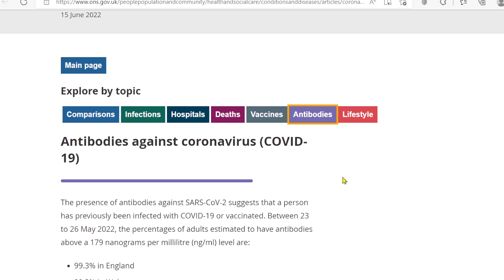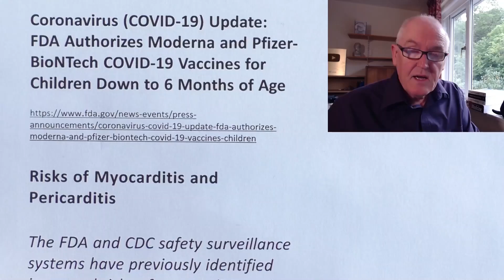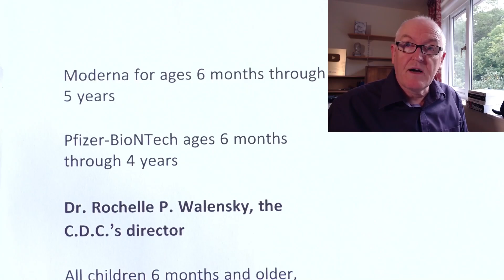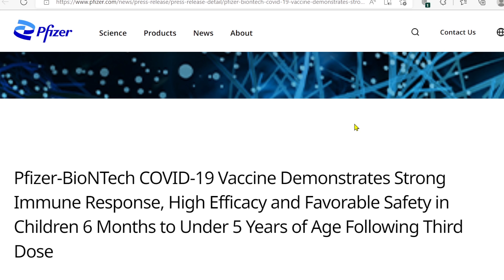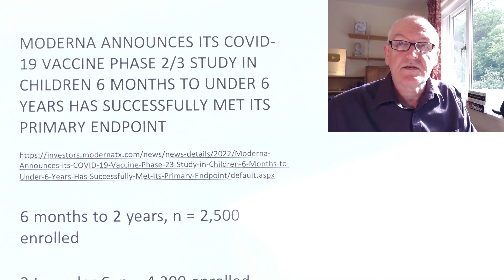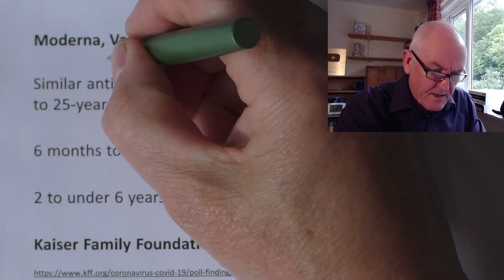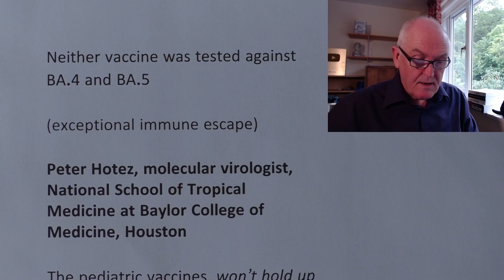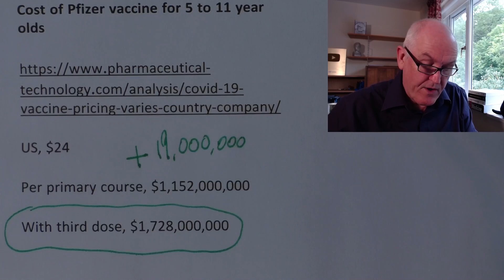CDC, Vaccines from 6 months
C.D.C. Recommends 2 Covid Vaccines for under 5s

95.9% of children aged 8 to 11 years had antibodies against SARS-CoV-2

Coronavirus (COVID-19) Update: FDA Authorizes Moderna and Pfizer-BioNTech COVID-19 Vaccines for Children Down to 6 Months of Age

Risks of Myocarditis and Pericarditis

The FDA and CDC safety surveillance systems have previously identified increased risks of myocarditis and pericarditis following vaccination with the Moderna COVID-19 Vaccine and the Pfizer-BioNTech COVID-19 Vaccine, particularly following the second dose.

The observed risk is highest in,

males 18 through 24 years of age for the Moderna

males 12 through 17 years of age for the Pfizer-BioNTech COVID-19 Vaccine.

most cases of myocarditis associated with the Moderna and Pfizer-BioNTech COVID-19 vaccines are characterized by rapid resolution of symptoms

with no impact on quality of life reported by most patients who were contacted for follow-up at 90 days or more after reporting myocarditis.

19 million

Moderna for ages 6 months through 5 years

Pfizer-BioNTech ages 6 months through 4 years

Dr. Rochelle P. Walensky, the C.D.C.’s director

All children 6 months and older,

including those who have already been infected with the coronavirus,

should get a Covid vaccine

Together, with science leading the charge, we have taken another important step forward in our nation’s fight against Covid-19

We know millions of parents and caregivers are eager to get their young children vaccinated, and with today’s decision, they can

Albert Bourla, Chairman and Chief Executive Officer, Pfizer

We know many parents in the U.S. have been eagerly awaiting an authorized vaccine for their children under 5 and we are proud to now offer them a vaccine option with a favorable safety profile

Pfizer-BioNTech COVID-19 Vaccine Demonstrates Strong Immune Response, High Efficacy and Favorable Safety in Children 6 Months to Under 5 Years of Age Following Third Dose

Vaccine efficacy was 80.3% in children 6 months to under 5 years of age.

N = 1,678 had 3 doses, (omicron times)

This descriptive analysis was based on 10 symptomatic COVID-19 cases identified from seven days after the third dose and accrued as of April 29, 2022.

(3 in the vaccine group, 7 in the placebo group)

The trial protocol specifies a formal analysis will be performed when at least 21 cases have accrued from seven days after the third dose.

Final vaccine efficacy data will be shared once available.

Pfizer-BioNTech COVID-19 Vaccine Receives FDA Emergency Use Authorization for Children 6 Months through 4 Years of Age

MODERNA ANNOUNCES ITS COVID-19 VACCINE PHASE 2/3 STUDY IN CHILDREN 6 MONTHS TO UNDER 6 YEARS HAS SUCCESSFULLY MET ITS PRIMARY ENDPOINT

6 months to 2 years, n = 2,500 enrolled

2 to under 6, n = 4,200 enrolled

Rates of fever post vaccine, greater than 38

6 months to 2 years, 17%

2 years to under 6, 14.6%

6 to 12 years, 23.9%

Vaccine efficacy

Similar antibody response to in 18- to 25-year-olds

6 months to 2 years, 43.7%

2 to under 6 years, 37.5%

Kaiser Family Foundation survey

Plan to get under 5s vaccinated, 18%

Definitely not, 27%

Tom Inglesby, Johns Hopkins Center for Health Security, Bloomberg School of Public Health

There’s a lot of information and trust building that needs to happen

Hopefully, with time, people will have increasing confidence that it’s both effective and safe

Neither vaccine was tested against BA.4 and BA.5

(exceptional immune escape)

Peter Hotez, molecular virologist, National School of Tropical Medicine at Baylor College of Medicine, Houston

The pediatric vaccines, won’t hold up that well in protecting against infection by the new subvariants

But they will still be very effective in preventing children from going to the hospital or the intensive care unit

ACIP Committee Members